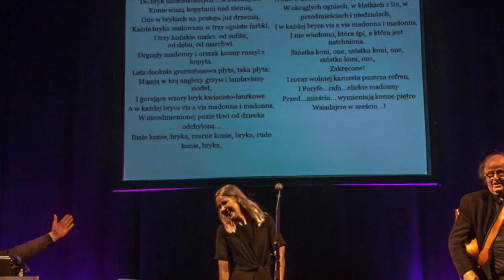KARUZELA TRIO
Jørn Simen Øverli, guitar & vocals
Espen Leite, accordion
Guro von Germeten, vocals